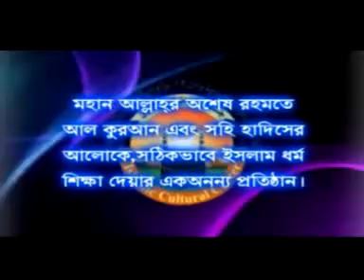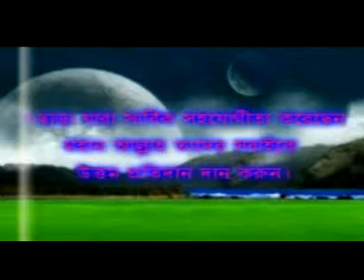314 b Surah Ankabut Part 02